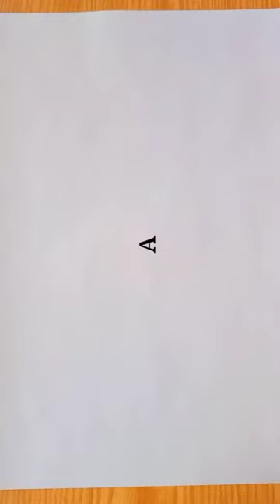White paper Father's Card | Last minute card idea